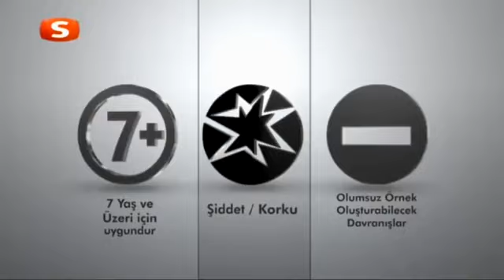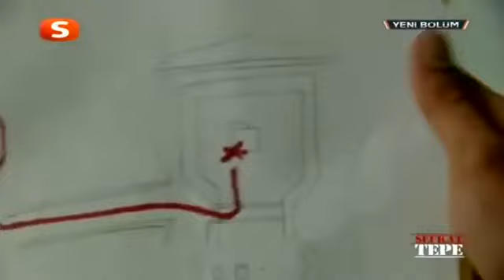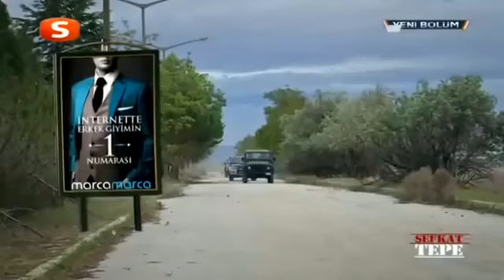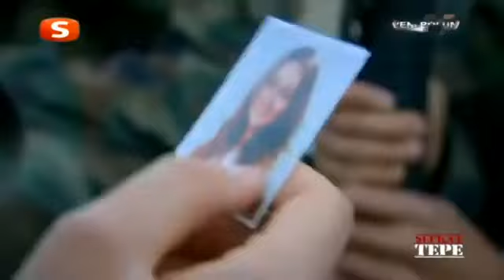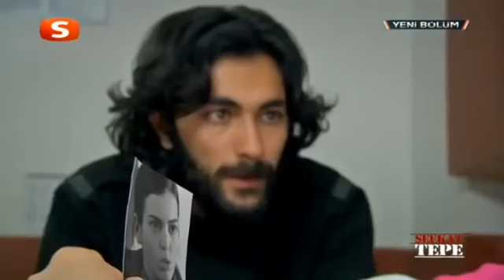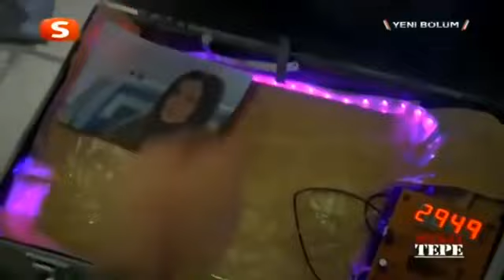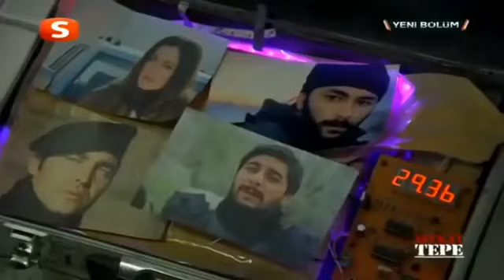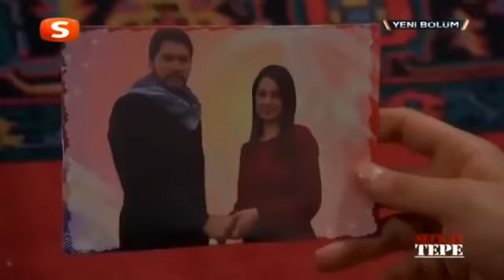SEFKAT TEPE 151 BÖLÜM TEK PARÇA FULL İZLE